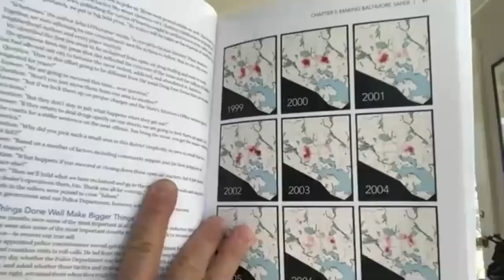Hope For The Future of America | Brandan Robertson in Conversation with Governor Martin O'Malley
In this interview, pastor and activist Rev. Brandan Robertson interview Former Governor and 2016 Presidential Candidate Martin O'Malley about his vision for the future of the country and how faith can help inform progressive politics.